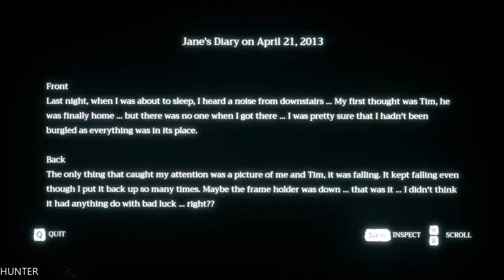Home Sweet Home Part 4 GTX1080TI ULTRA ALL (1080p60FPS)